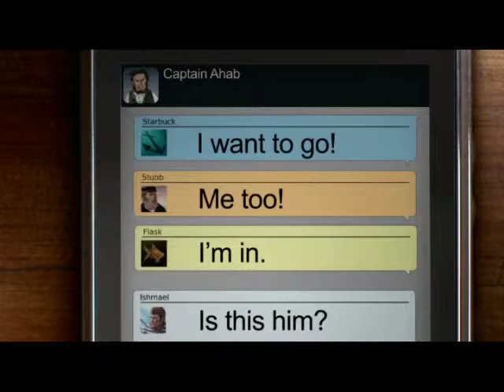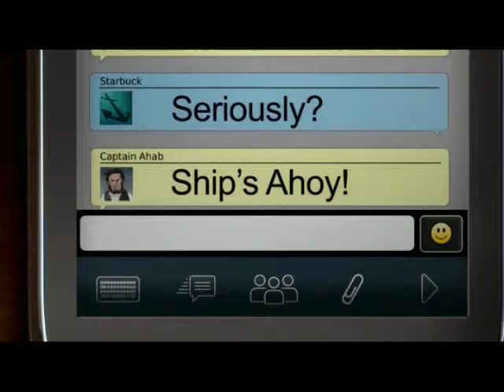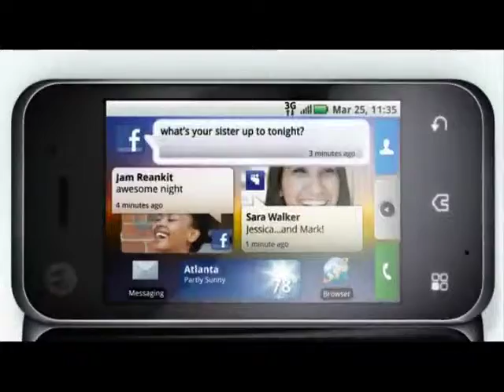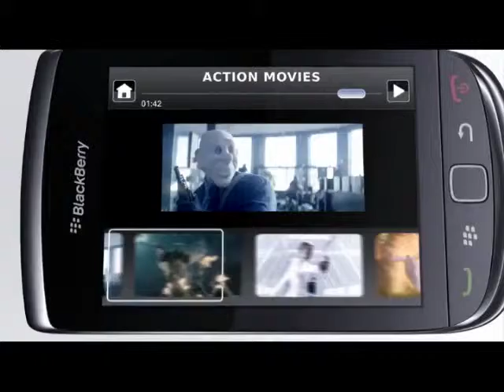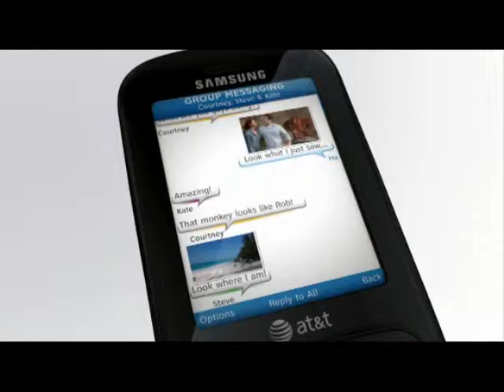TV Broadcast Reel